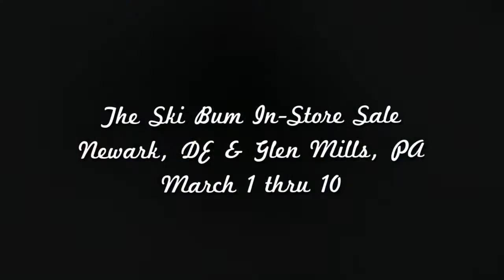TheSkiBum March Madness In-Store Sale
Visit either of our two Ski Bum store locations, Newark DE or Glen Mills, PA between March 1 and March 10, 2013 for spectacular in-store savings on skis, snowboards, winter clothing and more!